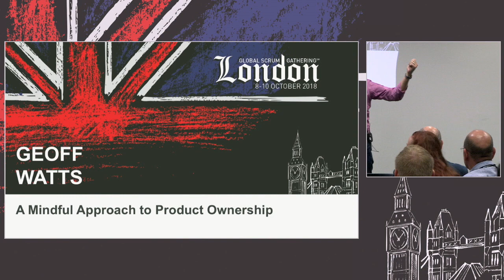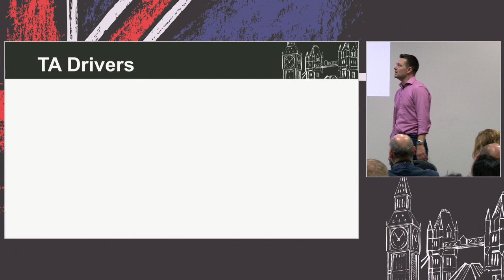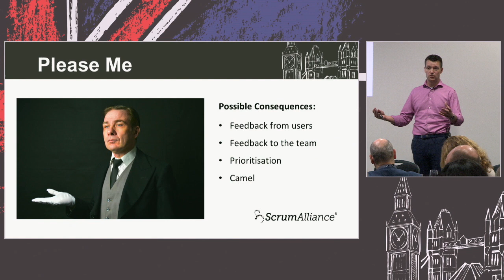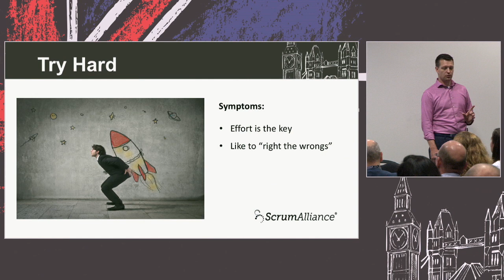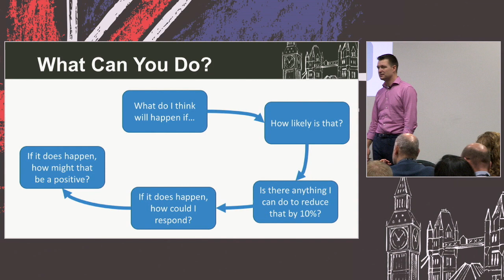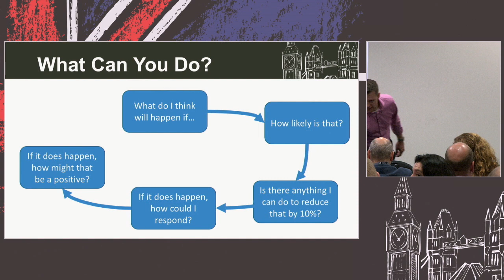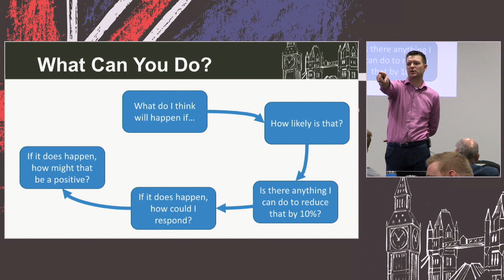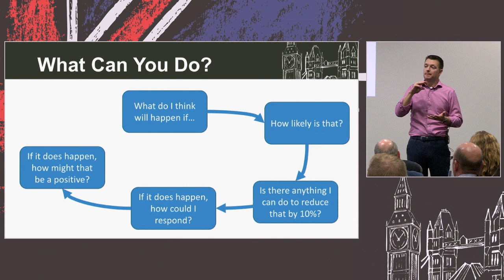A Mindful Approach to Product Ownership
Leading agile and leadership coach Geoff Watts shares insights into self management and self awareness to help product owners (and human beings in general) to understand their innate drivers and how that impacts the decisions they make, the actions they take and the products they build.

Filmed at the Global Scrum Gathering at the eXcel Centre in London 2018.